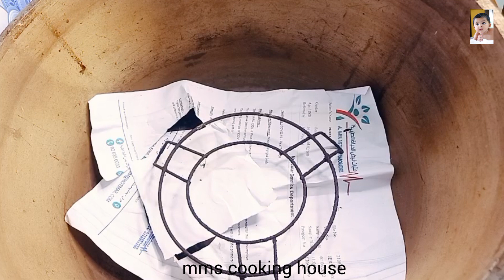এই পদ্ধতিতে সুজি দিয়ে কেক তৈরি করে দেখুন। কেক হবে সফট নরম তুলতুলে।semolina cake recipe/semolina cake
এই পদ্ধতিতে সুজি দিয়ে কেক তৈরি করে দেখুন। কেক হবে সফট নরম তুলতুলে।semolina cake recipe/semolina cake / mms cooking house

cover topic 👇👇
semolina super soft cake recipe
semolina cake recipe bangla
semolina cake recipe hindi
semolina cake recipe
সুজির কেক তৈরির সহজ টিপস
সুজির কেক রেসিপি
নরম তুলার মত সুজির কেক রেসিপি
সুজির কেক তৈরি করার সহজ উপায়
সুজির কেক কীভাবে তৈরি করবো
সুজির কেক কীভাবে তৈরি করা যায়

query solved 👇👇
সুজির কেক রেসিপি,
আম সুজির কেক রেসিপি,
ডিম ছাড়া সুজির কেক রেসিপি,
সুজির কেক বানানোর রেসিপি ডিম দিয়ে,
ডিম ছাড়া সুজির কেক এর রেসিপি,
সুজির কাপ কেক বানানোর রেসিপি,
সুজির চকলেট কেক বানানোর রেসিপি,
ডিম ছাড়া সুজির কেক বানানোর রেসিপি,
সুজির কেক বানানোর রেসিপি ওভেনে,
প্রেসার কুকারে সুজির কেক বানানোর রেসিপি